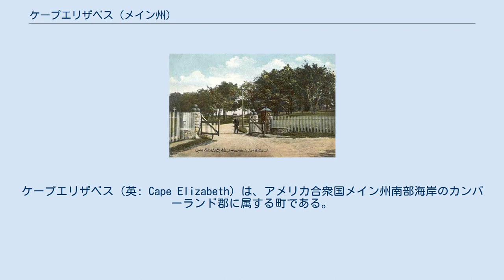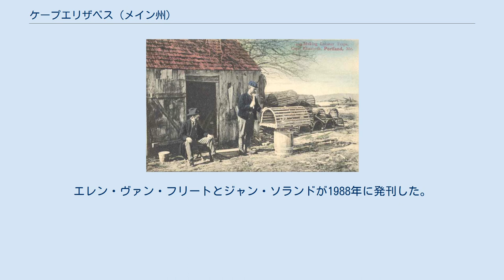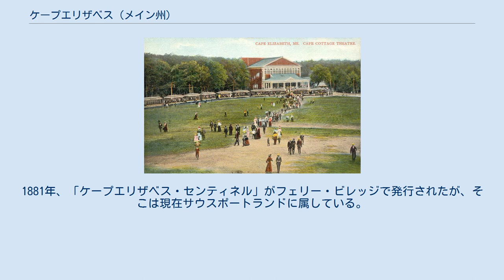ケープエリザベス (メイン州)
ケープエリザベス（英: Cape Elizabeth）は、アメリカ合衆国メイン州南部海岸のカンバーランド郡に属する町である。
2010年の国勢調査では人口9,015 人だった。
ケープエリザベスは、ポートランド・サウスポートランド・ビデフォード大都市圏に属している。
 ケープエリザベスでは、毎年ビーチ・ツー・ビーコン 10k ロードレースが行われる。
クレセント・ビーチ州立公園（「ビーチ」）をスタートに、ポートランドヘッド灯台（「ビーコン」）をゴールに行われる。
アメリカ合衆国全国からランナーが参加し、世界中の知られた運動選手も参加している。
町内には教育学区が1つのみある。
ケープエリザベス高校の運動チームは「ケーパーズ」と称している。
 1605年頃、ケープエリザベスとなった岬の南端の先にあるリッチモンド島を、サミュエル・ド・シャンプランが訪れており、1628年には交易基地が置かれていた。
探検家のジョン・スミスが1615年にニューイングランドを探検して地図を作っており、主にインディアンが使っていた名前に基づいて地名を付けていた。
スミスがその地図をイングランド王チャールズ1世に提出したとき、「原住民の名前」を英語のものに自由に変えても構わないと提案した。
国王は多くの変更を行ったが、今日でもその名前が4つだけ残っており、そのうちの1つがケープエリザベスであり、その姉であるエリザベス・ステュアートを称えて名付けたものだった。
 ヨーロッパ人が最初に住んだのはリッチモンド島だった。
1628年、ウォルター・バグノールが交易基地を設立して、ラム酒とビーバーの皮を取引したものであり、土地の所有権は持っていなかった。
その主たる目的はインディアンとの利益の上がる交易を推進することであり、歴史家のジョージ・J・バーニーは「その方法について何の後ろめたさもなかった」と記している。
しかし、1631年10月にバグノールはインディアンに殺され、その交易基地も焼かれてしまった。
 その2か月後、ロンドンのプリマス会社がイングランドのプリマスの商人、ロバート・トレローニーとモーゼス・グッドイヤーにリッチモンドを払下げ、彼らはそこを漁業と交易の中心にした。
1638年までに、トレローニーは漁業で60人を雇用して使っていた。
本土の最初の開拓者はジョージ・クリーブとリチャード・タッカーであり、1630年に島の対岸、スパーウィンク川近くに入った。
彼らは農耕、漁業、交易を行った。
その2年後、トレローニーの代理人であるジョン・ウィンターから追い出されることになった。
1636年、メインの領主フェルディナンド・ゴージズ卿が、マチェゴンと呼ばれたネック部、現在のポートランドを含む1,500エーカー (6.1 km²) の土地をクリーブとタッカーに与えた。
1643年、イングランドの議員アレクサンダー・リグビーが既存のプロウ・オブ・リゴニア特許地を購入し、その範囲には現在のケープエリザベスも含まれていた。
 ユニオン・ブラスバンド、1873年 フォア川沿いにあったケープエリザベス開拓地はパープードックと呼ばれていた。
フィリップ王戦争の1675年にはインディアンに攻撃された。
ウィリアム王戦争のとき、ベンジャミン・チャーチ少佐の300名を率いた第2回目の遠征隊は、開戦から1年後の1690年9月11日にカスコ湾に到着した。
アンドロスコギン川を遡り、ペジェプスコット砦（現在のメイン州ブランズウィック）に達した。
そこからは40マイル (64 km) 上流にいってインディアンの集落を攻撃した。
撤退中のインディアンの3人ないし4人が銃で撃たれた。
インディアンのウィグワムの中に捉われていたイングランド人5人が見つけられた。
捕虜にした者の中から6人ないし5人が見せしめのために殺された。
その他捕虜9人を連れて行った。
その数日後、インディアンが報復のためにケープエリザベスのパープードックポイントでチャーチ隊を攻撃し、7名を殺し、24名を負傷させた。
9月26日、チャーチはニューハンプシャーのポーツマスに戻った。
 アン女王戦争の1703年、ケープエリザベスの町が破壊された。
1719年または1720年に再度入植が行われた。
 1765年11月1日、ケープエリザベスは当時ポートランドと呼ばれていたファルマスから分離し、メインの23番目の町となった。
最初のタウンミーティングは1765年12月2日に開催された。
1895年には町内からサ...